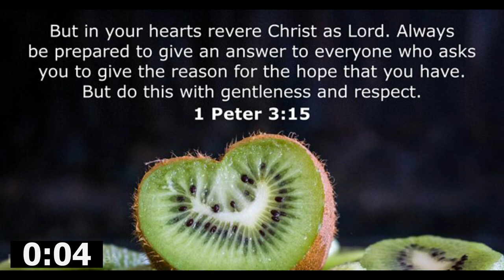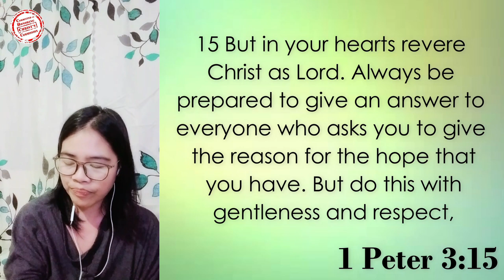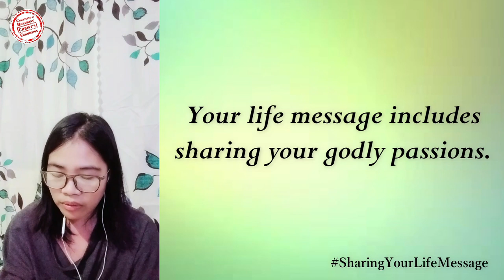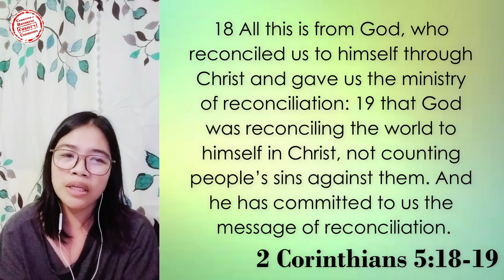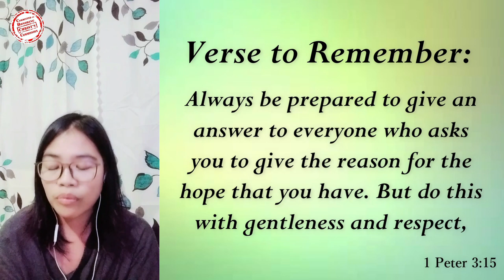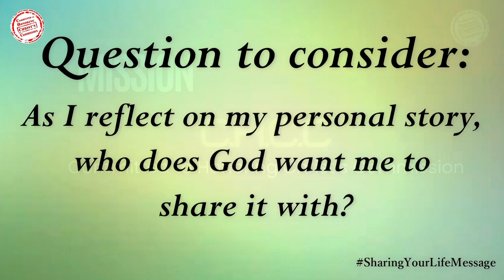28NOV2022 | Sharing Your Life Message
Blessed morning mga kapamilya!